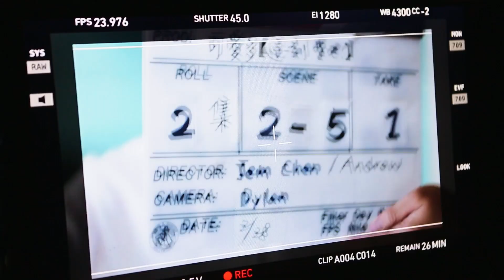這一刻愛吧！2014 眾星雲集 幕後花絮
這一刻愛吧！已拍攝邁入第三年，和優秀親切又可愛的演員們合作，就像老朋友開同學會一樣，輕鬆活潑，樂趣不斷！

by MINIMAX / QIO